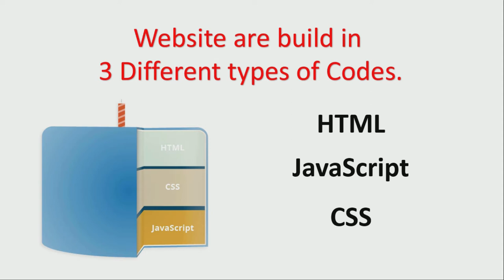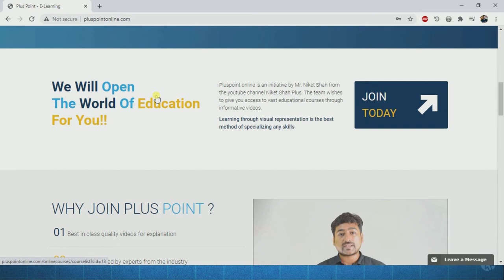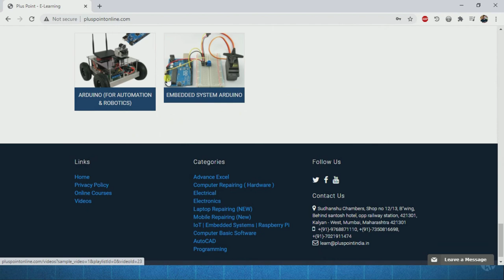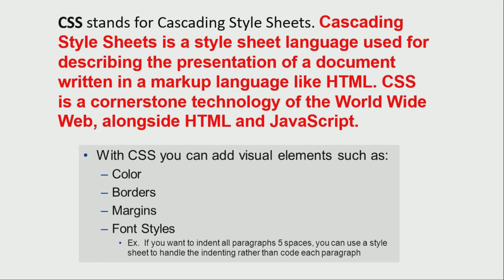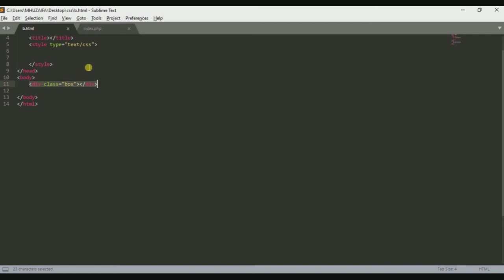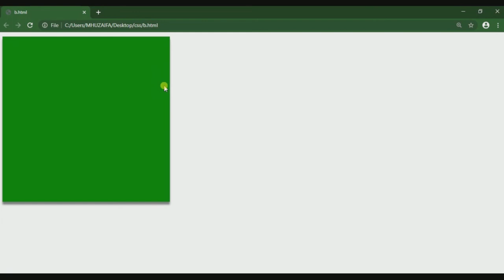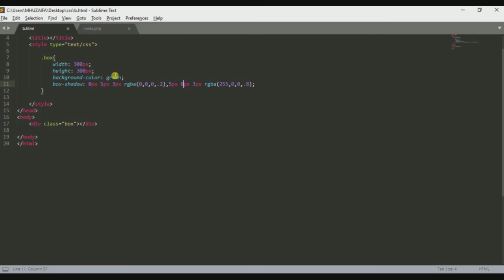Why CSS is use for Web Development? | What is CSS in Hindi | CSS Programming | Coding with CSS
Ever wondered how computer programming works, but haven't done anything more complicated on the web than upload a photo to Facebook?

To someone who's never coded before, the concept of creating a website from scratch -- layout, design, and all -- can seem really intimidating. You might be picturing Harvard students from the movie, The Social Network, sitting at their computers with gigantic headphones on and hammering out code, and think to yourself, 'I could never do that.'
with the help of CSS.
Actually, you can.

About : Niket Shah Plus  is a YouTube Channel, where you will find technological videos in Hindi, Technology video on Electronics, Electrical, Computer Hardware Training, Laptop Repairing, Mobile Repairing, Circuit making Etc.. All In hindi... thankx.. :)